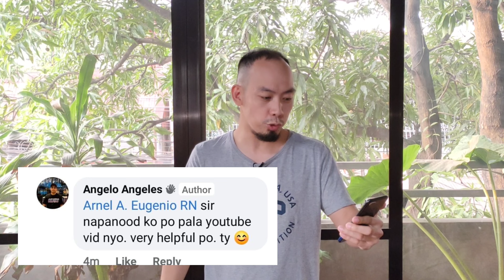HOW TO DISASSEMBLE & ASSEMBLE AEROIC ROVER FOLDING BIKE/HOW TO INSTALL LITEPRO CRANKSET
This video will give newbies an idea on how to disassemble and install some parts of folding bike with the corresponding tools needed. Ideas and tips in this video is only based on my own experience and of my fellow bikers in fb bike groups.

00:00 intro
00:43 shoutout
02:07 how to remove chain
04:30 crank set removal
09:02 brake set removal
09:45 stem removal/seat post/seat clamp
11:19 head set removal
12:31 wheel set
13:23 cogs removal/rotor removal/spindel removal
15:57 pedal removal
18:38 linis pyesa
26:13 assemble crank set
27:24 head set installation/stem installation
31:27 spindle,cogs,rotor, hubs repack
36:25 install brake set
39:48 install crank set (56T, hallowtech litepro) and pedal
43:38 RD install/cole chain 9 speed
44:37 outro